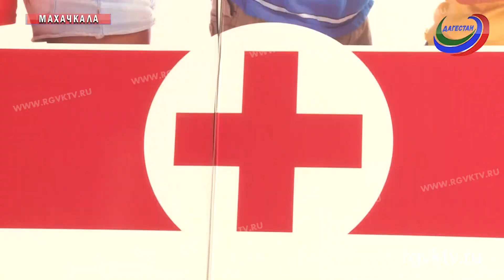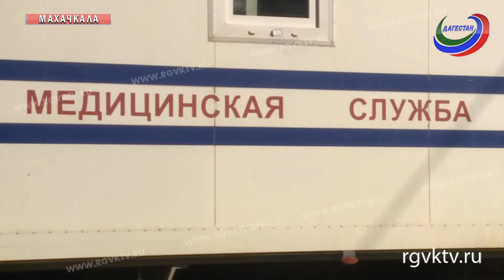Минздрав РД организовал выездные бригады в местах наибольшего скопления людей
Телеканал РГВК Дагестан, сюжет Б.Убрынской
Махачкалинцы могут бесплатно сделать флюорографию и прививку от гриппа. На ул. Дзержинского, около второго рынка, дежурит выездная бригада врачей. Машина оборудована всем необходимым для вакцинации и флюорографического обследования.